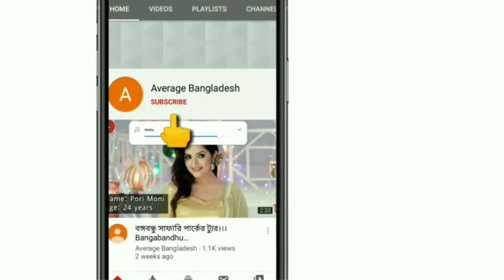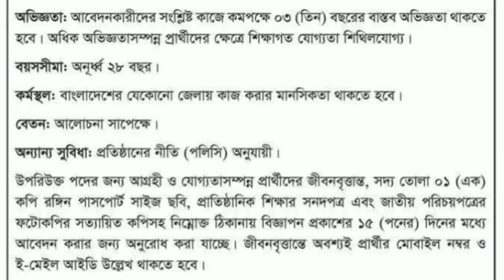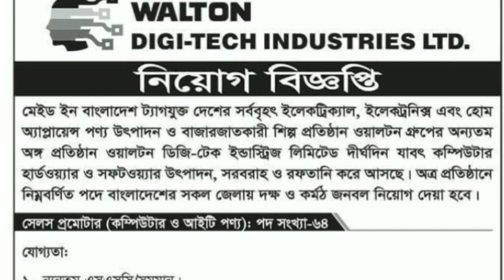NGO Job CiGroup Job Circularrcular | Walton 2020 | Company Job circular - Bdjobs